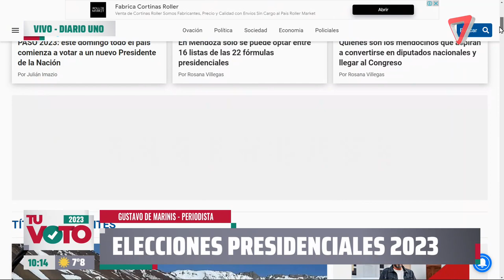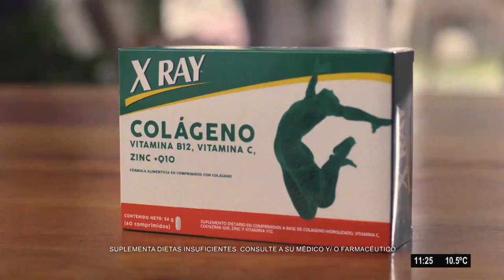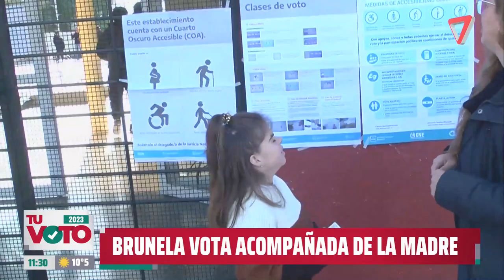Cobertura PASO 2023 | Parte 02